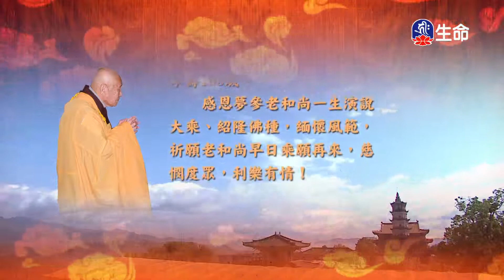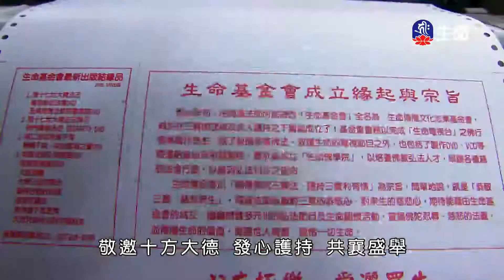光明覺品(10)夢參老和尚_長老法語_(lifetv_20210228_23:00)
長老法語_光明覺品(10)夢參老和尚。